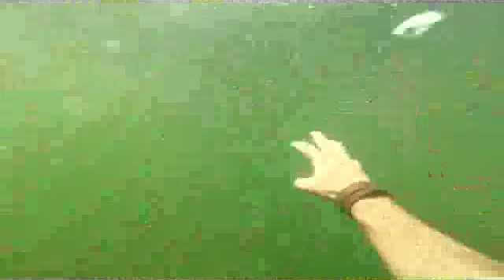"Zobacz. Przeżyj" Film KW Policji w Olszynie